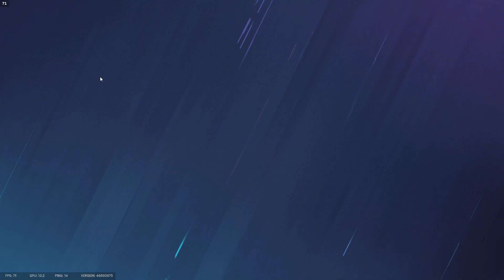Rainbow Six Siege Outback gameplay